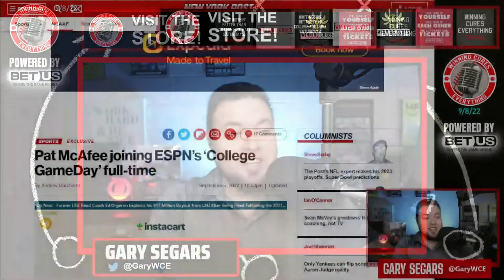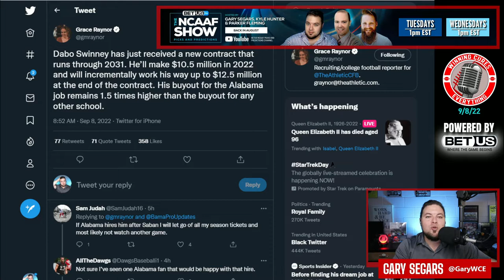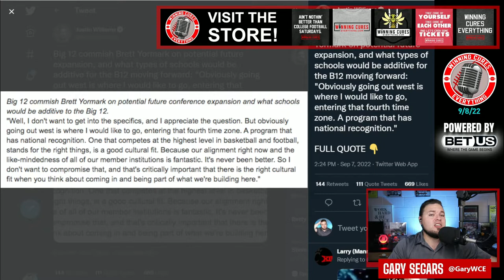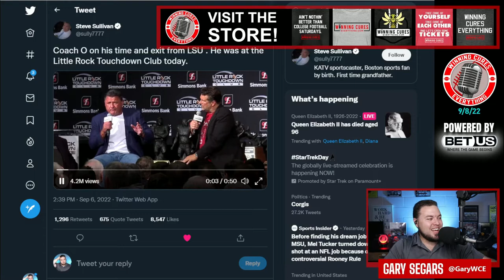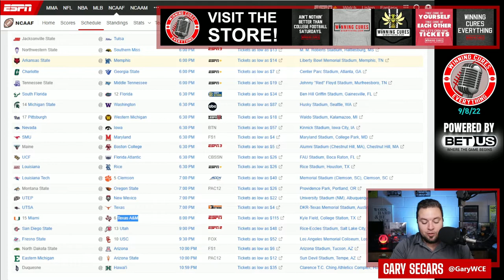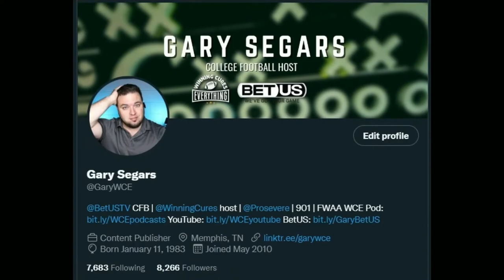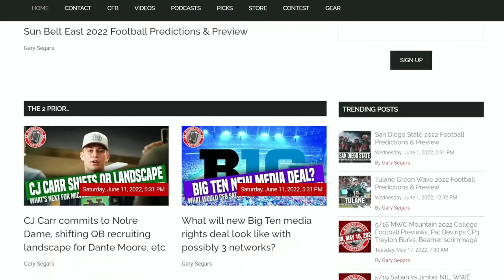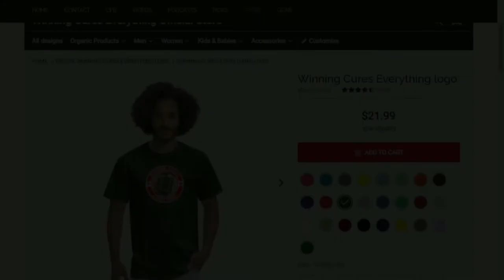9/8 College Football Week 2 Preview & Picks! Big 12 talks expansion, Ratings, Coach O, ESPN Gameday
Episode 994!  Powered by BetUS!

0:00 - Intro
2:41 - Pat McAfee going full time on ESPN's College Gameday
6:20 - Dabo Swinney gets new contract extension at Clemson for 10 years / $115M
9:42 - Big 12 commissioner Brett Yormark talks media rights negotiations with ESPN & FOX, and then brings up expansion out west?
13:33 - Brian Kelly quips at an LSU beat writer and she snaps back!
16:45 - Alabama band not visiting Texas?
19:05 - Coach O tells Little Rock Touchdown Club about leaving LSU
22:09 - College Football TV Ratings up 2%, while TV viewers down 5%
26:25 - Where is ESPN College Gameday going for Week 3?
29:12 - CFB Week 2 Preview!  most viewers, most exciting, most to gain / lose, most likely 10+ pt underdog winner, G5 game of the week
39:50 - College Football Week 2 Picks Against the Spread (Under the Radar games)
   40:57 - Southern Miss at Miami
   42:30 - UTSA at Army
   44:00 - South Carolina at Arkansas
   45:21 - North Carolina at Georgia State
   47:21 - Memphis at Navy
   48:40 - Washington State at Wisconsin
   50:53 - Virginia at Illinois
   53:10 - App State at Texas A&M
   55:18 - Houston at Texas Tech
   57:56 - UAB at Liberty
   1:00:10 - Kansas at West Virginia
   1:02:25 - Boston College at Virginia Tech
1:06:12 - Nebraska talk with Ravi Lulla (@ralulla) about Scott Frost, possible Nebraska candidates, and more!